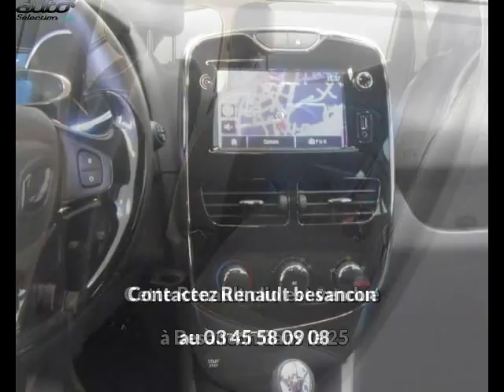Renault clio occasion visible à Besancon présentée par Renault besancon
Cette Renault clio occasion disponible à Besancon dans le 25 est mise en vente par Renault besancon - 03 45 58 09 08 - tous les détails sont